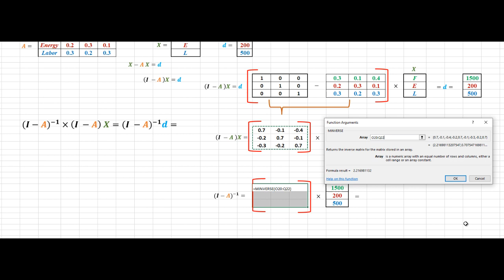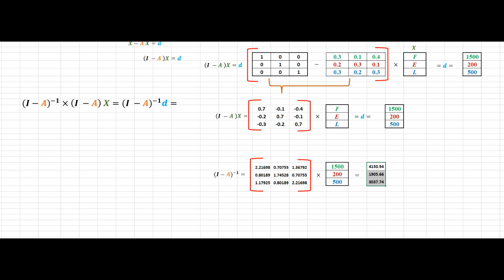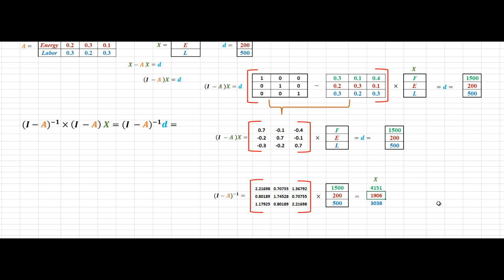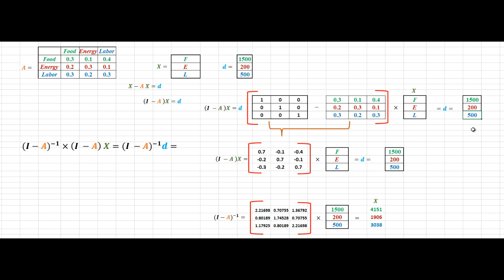تمرين على حساب نموذج المُدخلات المخرجات بواسطة برنامج الإكسل ... Input - Output model in Excel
يشرح هذا المقطع طريقة حساب الإنتاج الكلي في نموذج المُدخلات - المخرجات بواسطة برنامج الإكسل ... Calculation of the Total Production in the Input - Output Model via